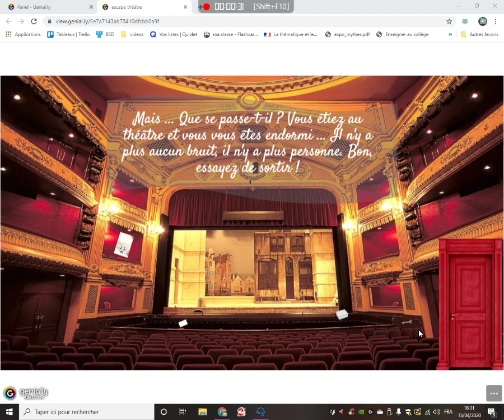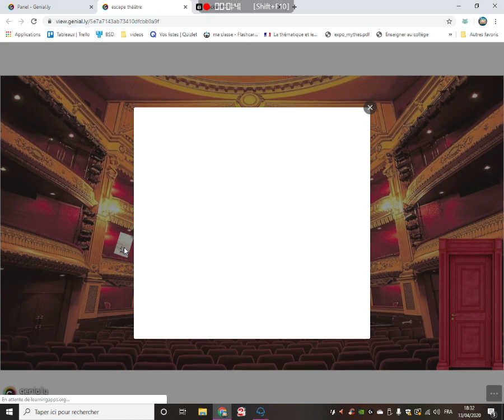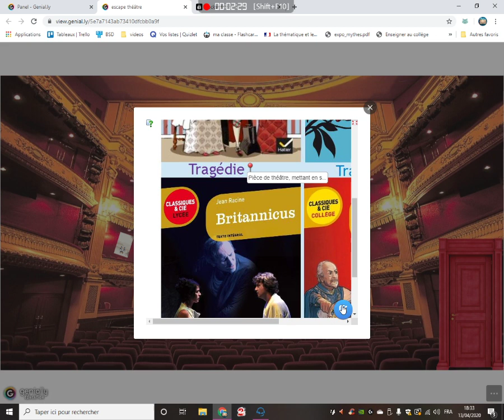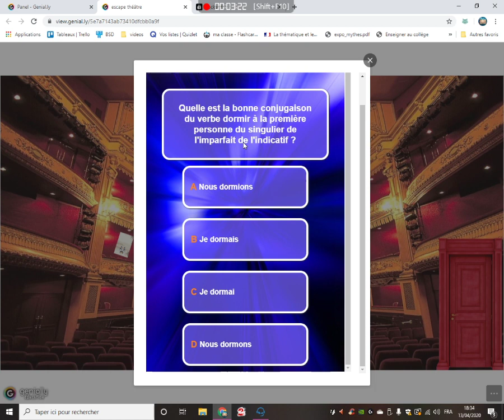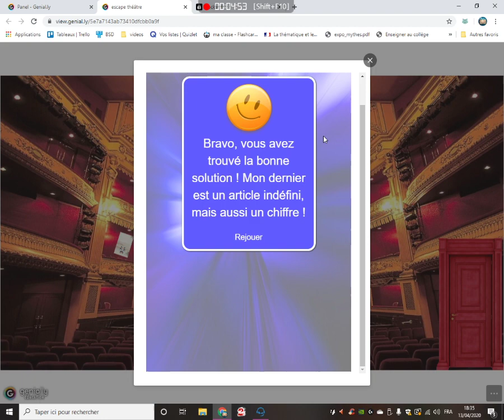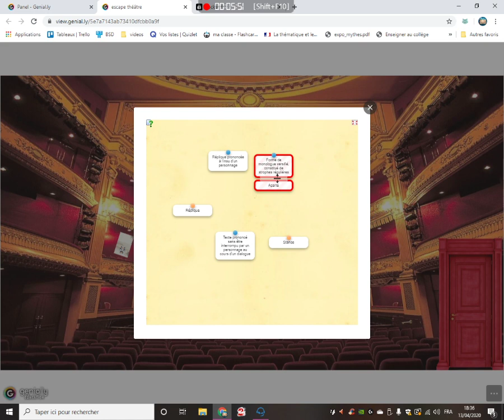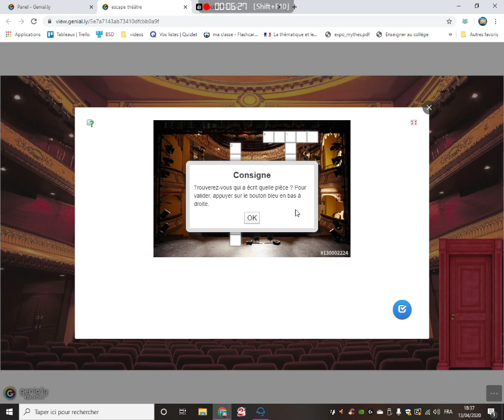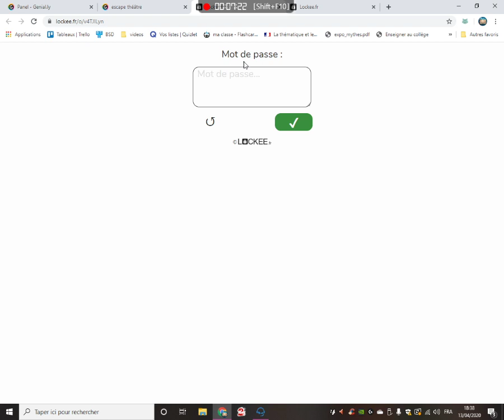Correction escape game théâtre n°1